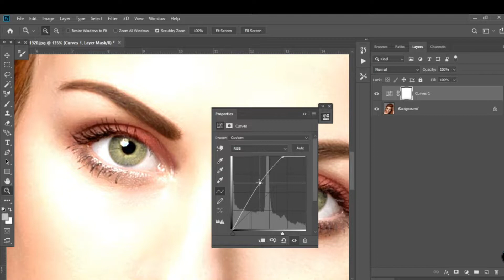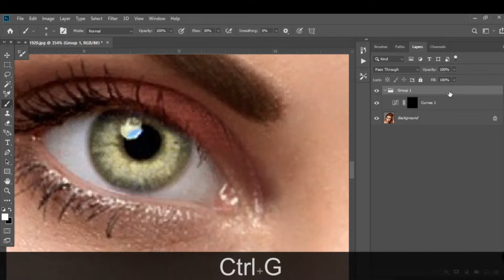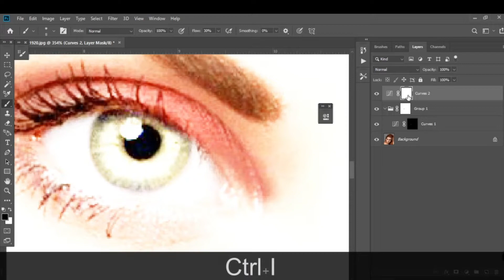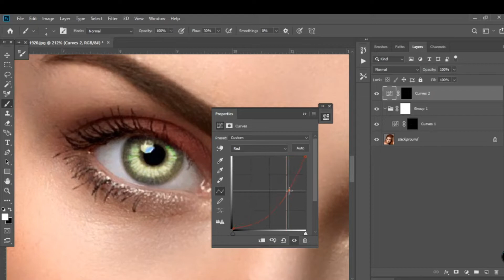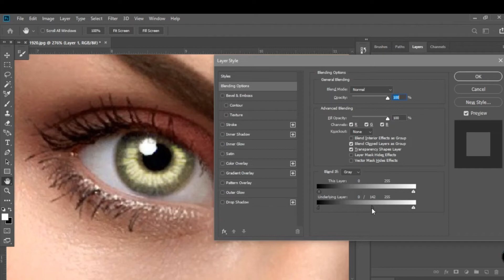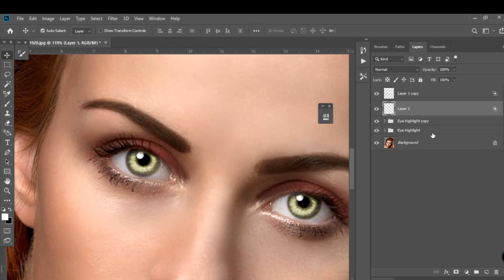Create Amazing Eye Highlight with Photoshop CC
This Video Teaches Anyone how to use  PHOTOSHOP Software to Design  making use of all common and most used tools on the toolbar. At the End, you will Love what you see..